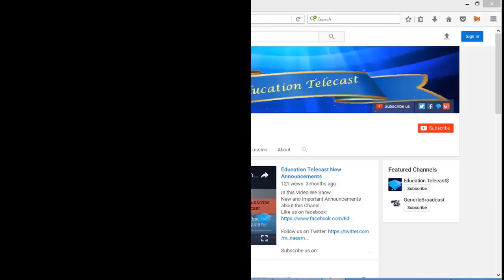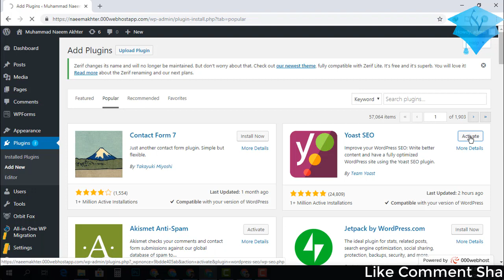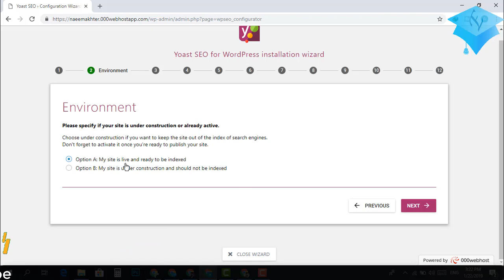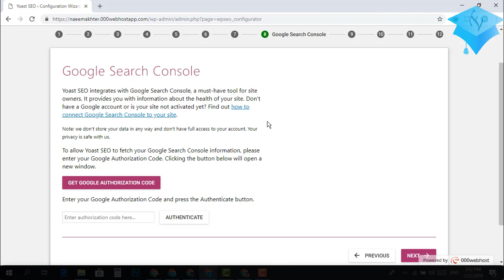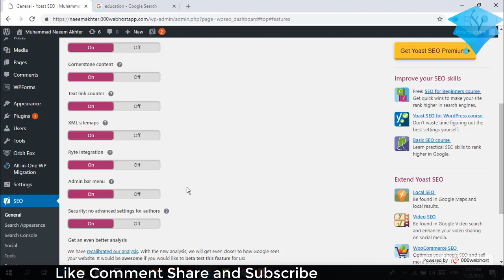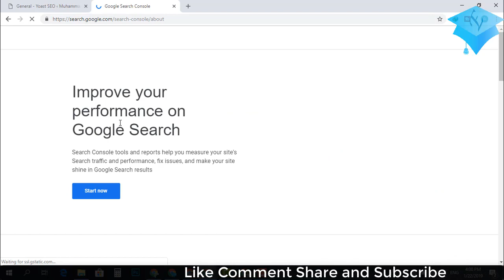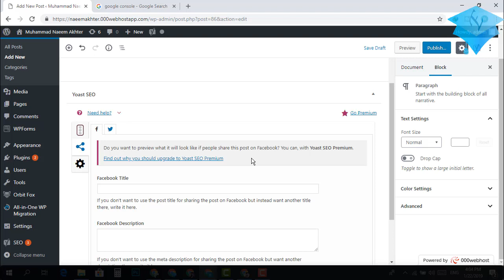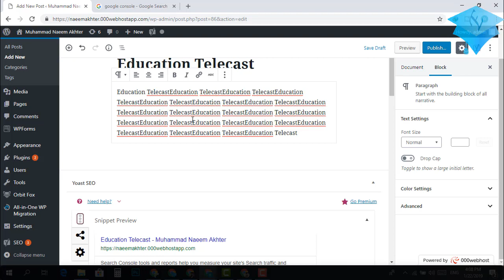How to install and configure yoast plugin on WordPress site in Urdu/Hindi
How to install and configure yoast plugin on WordPress site in UrduHindi